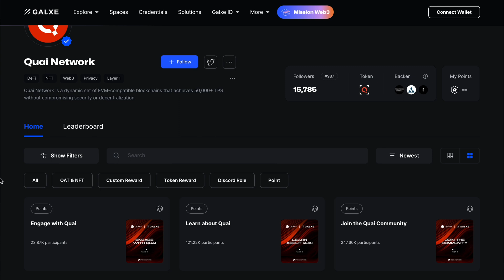🔥 Incentivized Testnet from Quai Network L1 – SEPTEMBER 2023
The wait is over, Quai Network is finally launching its third incentivized testnet, The Iron Age. Watch the video to know more about Quai and the allocation of the 12M incentive tokens for miners, developers, and users.

Chapters:
00:00 Announcement
0:10 Quai Network
1:18 Modular vs Multi-threaded
1:51 The Iron Age Testnet
2:31 Tetsnet tutorials
2:45 12M testnet Incentives
3:08 Build a DEX
3:54 Build an NFT marketplace
4:27 Launch NFTs
5:27 Launch a token
5:59 Build GameFi
6:42 Quai ecosystem
7:10 User incentvies
7:38 Disclaimer